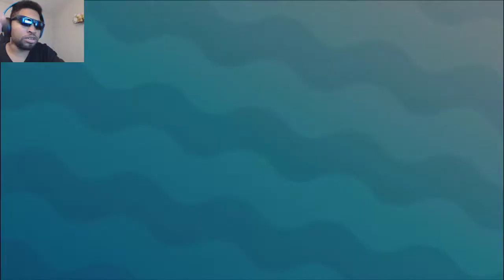pokemon sun and moon wifi battle TheJDzero vs Jason